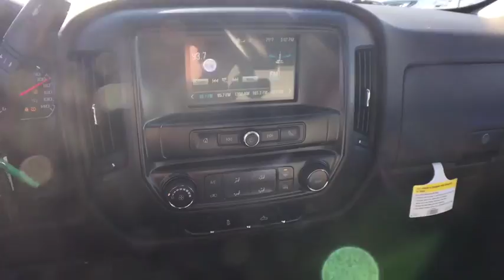2018 GMC Sierra 1500 Wallingford, Meriden, Southington, Hamden, Middletown, CT 215701G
Onyx Black [LISTING TYPE] 2018 GMC Sierra 1500 available in Wallingford, Connecticut at Wallingford Buick GMC. Servicing the Meriden, Southington, Hamden, Middletown, CT area.

1122 Old North Colony Rd